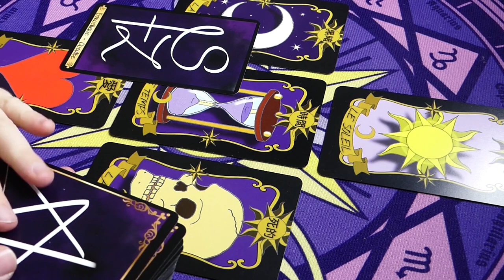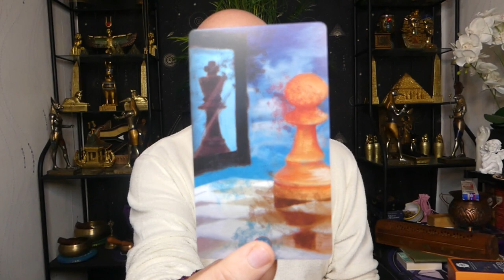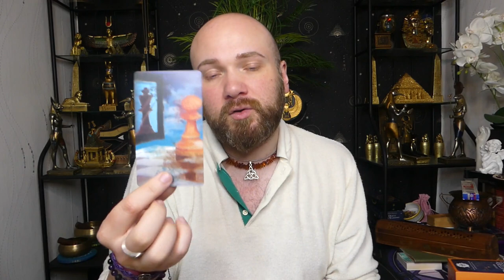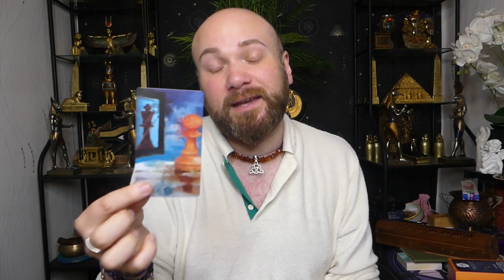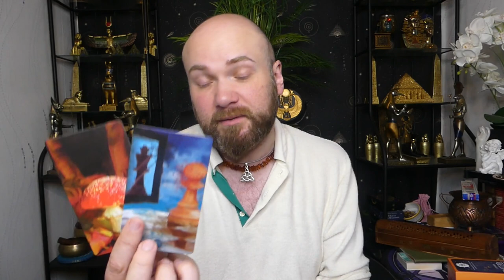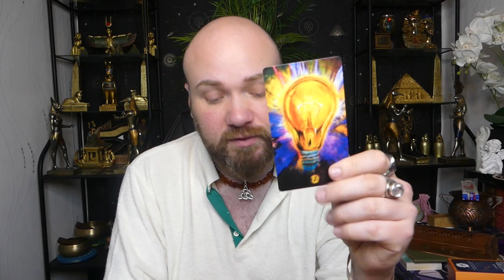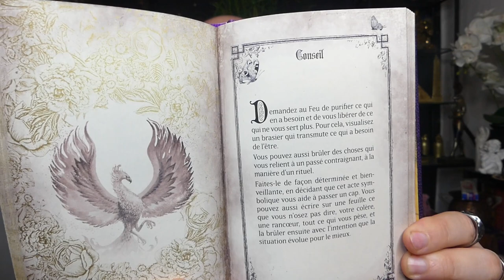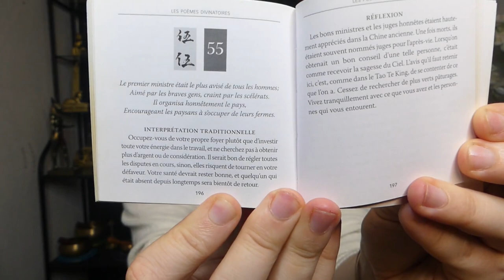🔮ÉNERGIES DU 28/04 AU 1/05/2022🔮